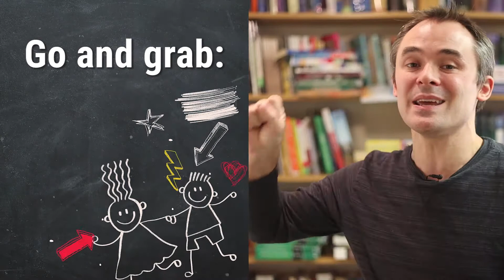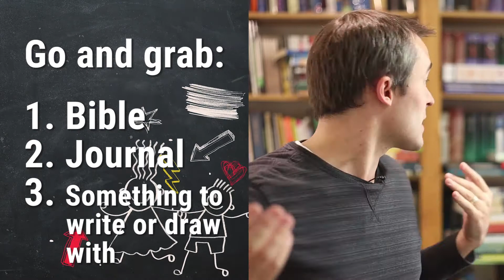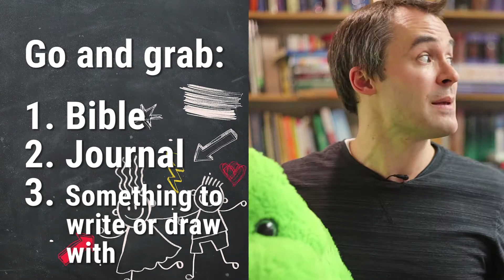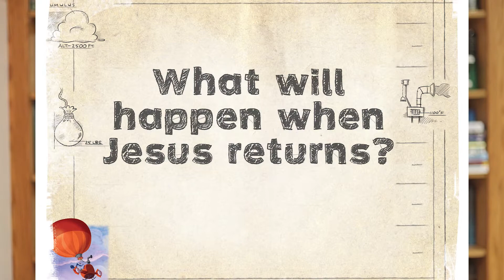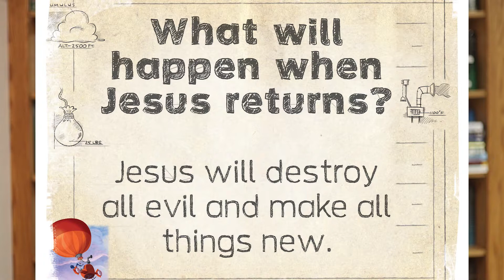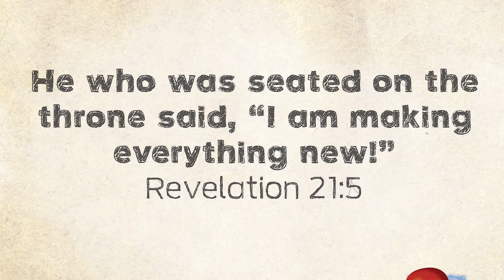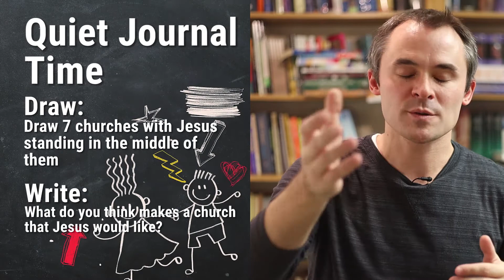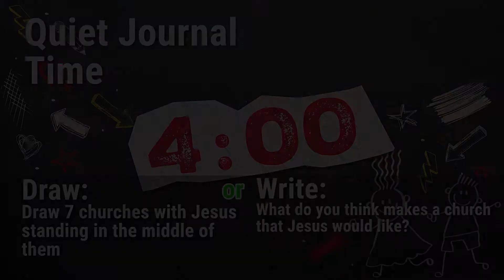QKids Online -- Children's Worship Service (October 11, 2020)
Join us Sundays at 11:15 AM for a kids worship service targeted to age 2 - Grade 6.

QKids is a ministry of Queensway Baptist Church in Brantford, Ontario, Canada.